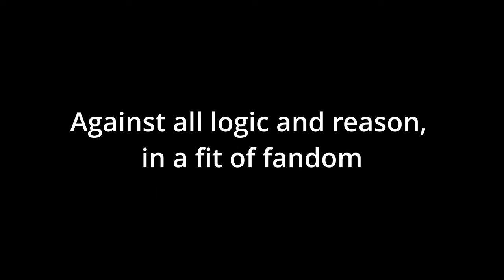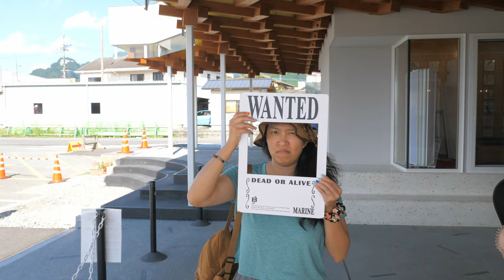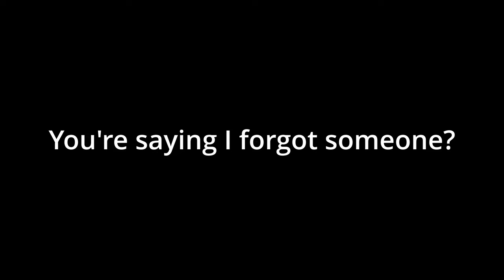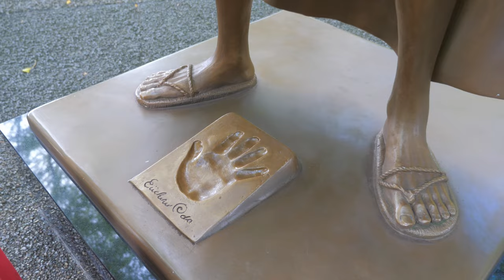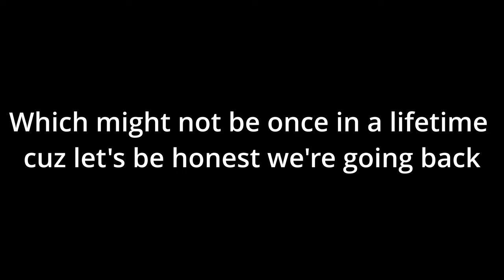ALL TEN ONE PIECE STATUES (LIFE SIZE!!!!!!!) | Kumamoto, Japan | Travel Vlog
Kumamoto, a region in Kyushu Japan, is known for its adorable mascot, Kumamon, but it is also notable for being the birthplace of One Piece creator and living God, Eiichiro Oda. After an earthquake ravaged the region in 2016, Oda donated a bronze statue of Luffy to help revive its tourism industry. It was such a success that nine more statues were created shortly after, one for each member of the crew. Already a pilgrimage location for One Piece superfans, it is now a completely unmissable experience that must be had while you briefly inhabit this world.

Filmed between September 2 and September 6, 2023.

Music Tracks

- Makai Symphony - Evil Warriors
- Makai Symphony - To An Unknown Sky

Thanks to the following freesound.org users for their sound effects:

- audione
- cfork
- cgeffex
- diego25
- dynamicell
- furbyguy
- fxcv
- inspectorj
- jotraing
- julien-matthey
- kneeling
- morganpurkis
- pogosyd
- scratchikken
- shangasdfguy123
- tosha73

Gear Used

- Panasonic Lumix 12-35mm f/2.8 I
- Zhiyun Weebill III